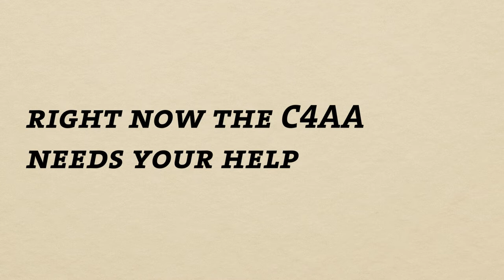C4AA Helped Me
Alumni, collaborators and advisors of the Center for Artistic Activism talk about how C4AA has helped them, to help with our match campaign, when every donation is doubled.